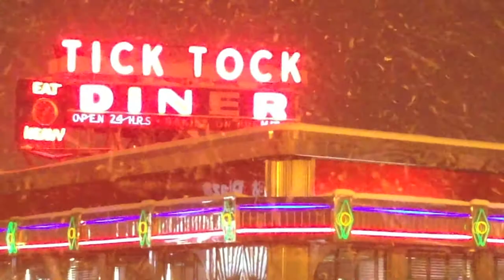Christopher Masullo presents ... Go Ahead, make my sandwich (Episode 9) The Happy Waitress